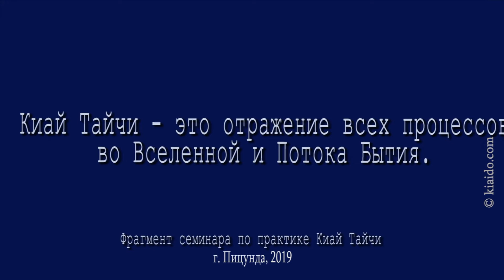Киай Тайчи - это отражение всех процессов во Вселенной и Потока Бытия.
________________________________________________________ Фрагмент ретрита Киай Тайчи в Абхазии.
Ретрит 2020 запланирован и проведение будет зависеть от общей ситуации в регионе, мероприятие